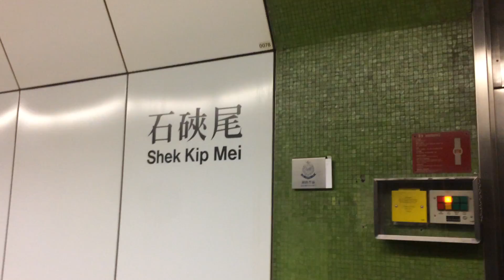MTR KTL C-Train entering and leaving Shek Kip Mei Station